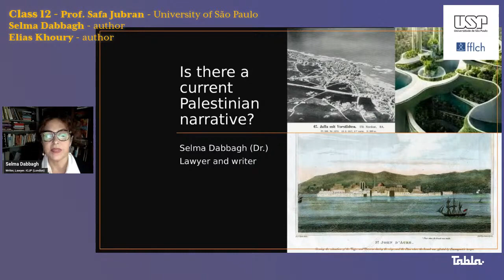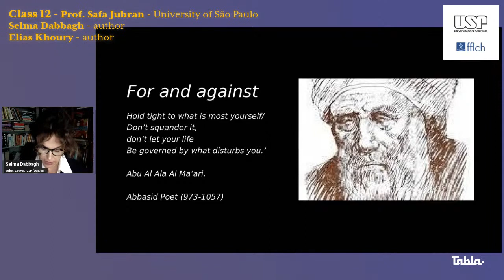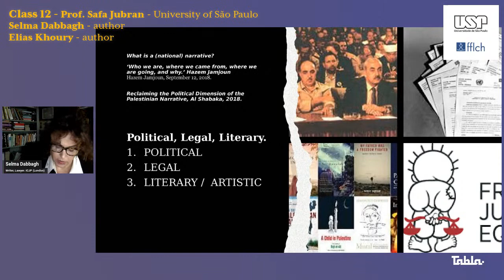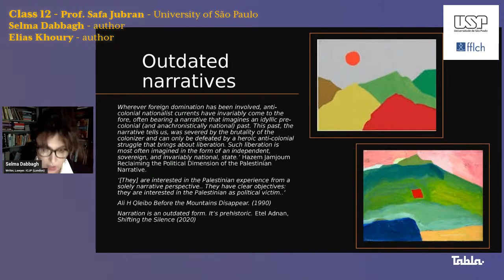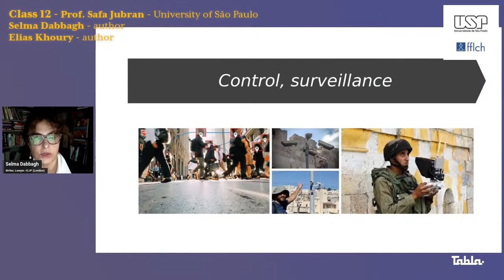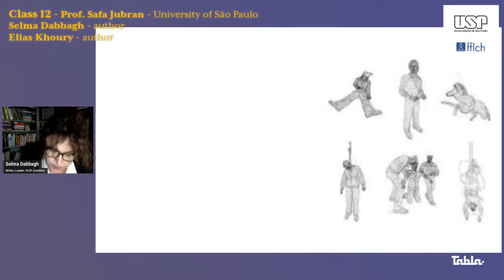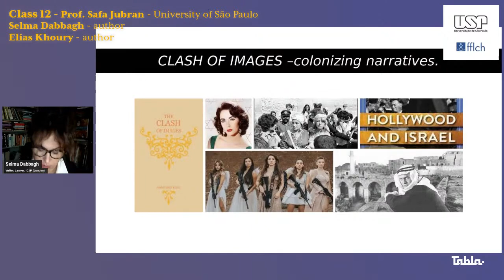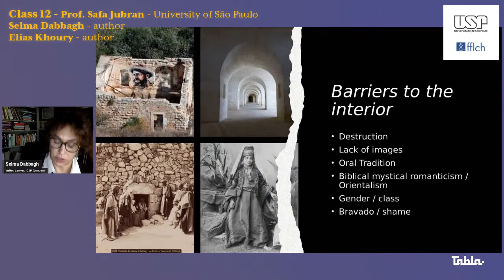Brazil and Palestine: Sources of Identification - Aula 13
"Brazil and Palestine: Sources of Identification"
Curso de Extensão FFLCH/USP coordenado pela Profª Drª Arlene Elizabeth Clemesha, do Departamento de Letras Orientais, em parceria com universidades estrangeiras.

Aula 13: Palestine as literature in the writings of Elias Khoury and Is there a current Palestinian narrative?
Diálogo entre: Elias Khoury, Author; Prof. Safa Jubran, University of São Paulo and Selma Dabbagh, Author